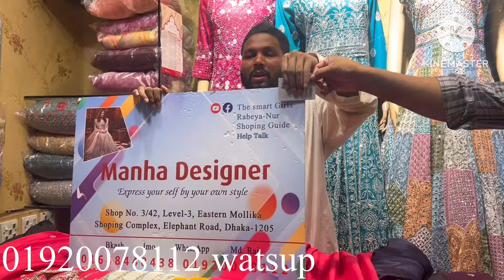৫০%অফারে রেডিমেট সেমি ব্রাইডাল গ্রাউন কালেকশন কিনুন ,the smart girls theke.01920078112/.imo